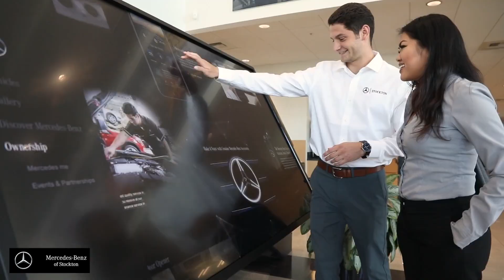The Mercedes-Benz Certified Pre-Owned Sales Event is on!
Take your New Year up a gear. Shop Certified Pre-Owned!
🌟Rates as low as 1.99% up to 36 months*
🌟Your first 2 payments are on us up to $1500*
🌟Unlimited Mileage Warranty

*1.99 percent APR for 24 months at $42.54 per month per $1,000 financed or 1.99 percent APR for 36 months at $28.64 per month per $1,000 financed applies to Mercedes-Benz Year 2017, 2018 and 2019 Certified Pre-Owned ("CPO") C-Class, CLA, GLA, E-Class, GLC, GLE, GLS and S-Class (excludes Maybach) vehicles.
*First 2 Months' Payment Credit up to a total maximum credit amount of $1,500 not to exceed the sum of the first two monthly payments. Applies to Mercedes-Benz Model Year 2017, 2018, and 2019 CPO C-Class, CLA, GLA, E-Class, GLC, GLE, GLS and S-Class (excludes S-Class Maybach) vehicles.
Qualified customers only. Not everyone will qualify. Excludes leases and balloon contracts. Available only at participating authorized Mercedes-Benz dealers through Mercedes-Benz financial Services ("MBFS"). Subject to credit approval by MBFS. Must take delivery of vehicle by March 1, 2021. Rate and credit toward your first two monthly payments apply only to Mercedes-Benz CPO model vehicles listed. See your authorized Mercedes-Benz dealer for complete details.